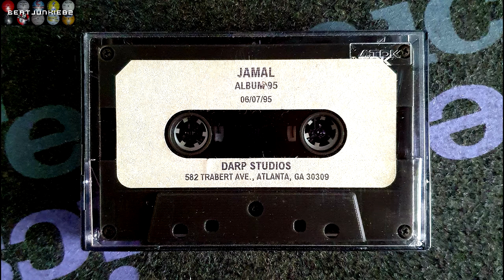Jamal (Mally G) - Situation (Erick Sermon x Rockwilder Production) (1995) [HQ]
Producer: Erick Sermon & Rockwilder
Released: 1995
©: DARP Studios / Rowdy Records
I Took This Off Of The Demo, So The Mix Might Be Slightly Different...